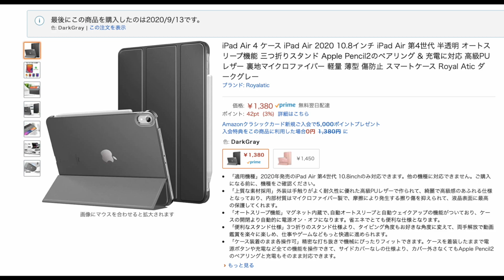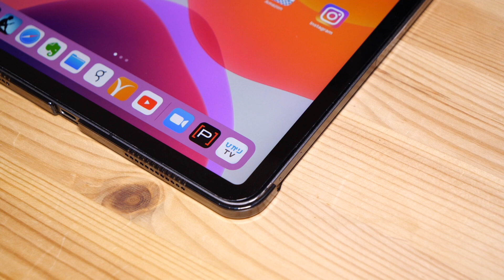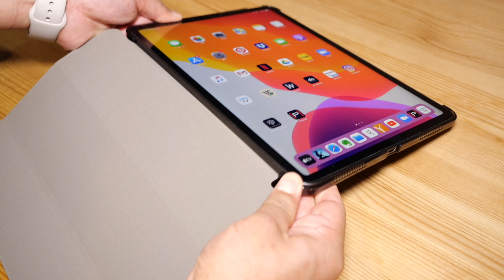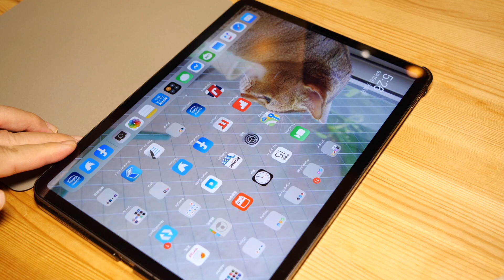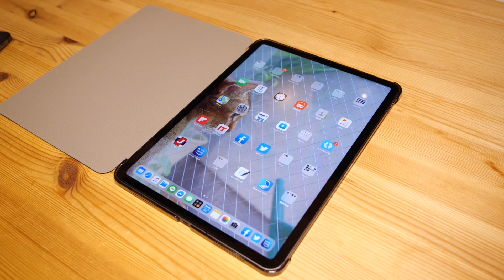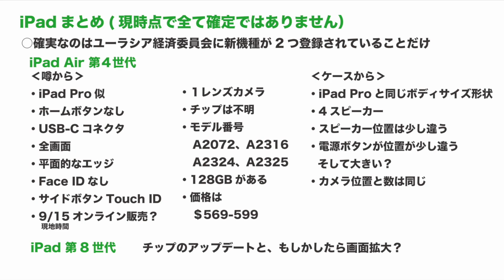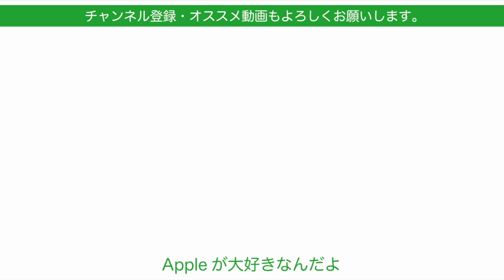今夜発表？フライング入手のiPad Air 4用ケースからわかった事・噂の再まとめと日本の価格の勝手予測もしてみました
先日の2020新型iPadのまとめ動画でお話ししていたiPad Air 第４世代用とされるケースがAmazonから届きましたので、既存のiPad Proが入るのか試してみました。iPad Air 4専用となってるので違いはどこになるでしょうか？あくまでもこのケースが正しいの前提ではあります。

‹購入したケース›
iPad Air 4 ケース iPad Air 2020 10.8インチ iPad Air 第4世代 半透明 オートスリープ機能 三つ折りスタンド Apple Pencil2のペアリング & 充電に対応 高級PUレザー 裏地マイクロファイバー 軽量 薄型 傷防止 スマートケース Royal Atic ダークグレー
¥1380
まだ買わない方がいいかもです。

‹関連動画›
9/15イベントでiPad Air 4にiPad 8？どうなる2020秋の新型iPad・仕様などを噂やリークから考察
発表間近！Series 6に無印WatchかSE？2020新型Apple Watchについて今現在わかってる事・噂とニュースのまとめ
新型発表前におさえておきたい！Apple Watch各種を長期使用でわかった各素材/色/バンド/各モデルの特徴まとめ・Series 6発表間近？
‹速報›Appleがイベント開催を公式発表！9/16午前2時に何が出る？イベントの製品予測のまとめ iPhone12？Watch Sries6?iPad Air 4?

撮影機材